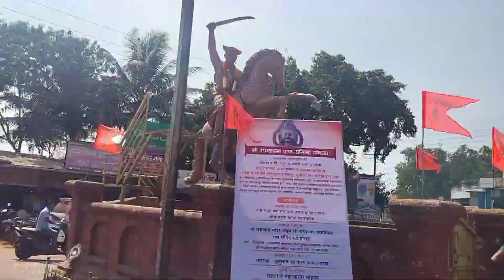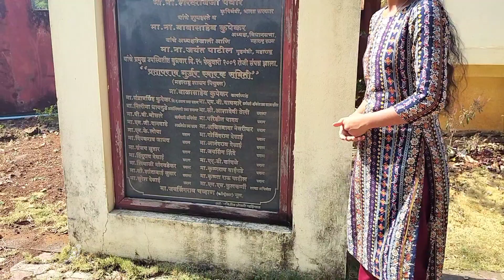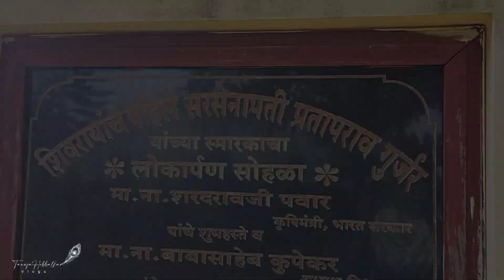सरसेनापती प्रतापराव गुजर स्मारक भेट|वेढात मराठे वीर दौडले सात|Prataprao Gujar